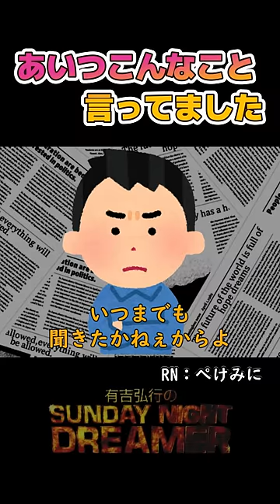あいつこんなこと言ってました「武田修宏」